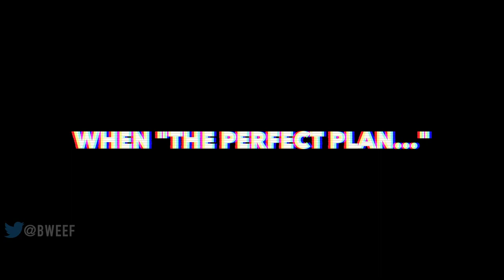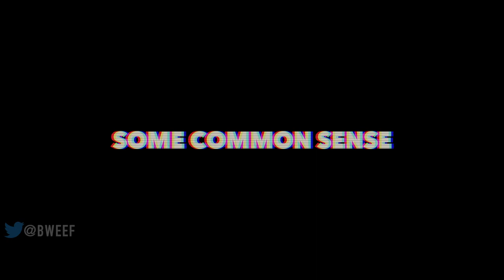DON'T PIFF (Official Trailer) - DON'T BREATHE Parody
Bro, I'm sketching.

Written, edited and directed by Nick LeBoeuf and Jimmy Morency.